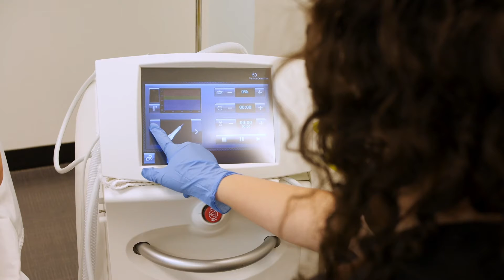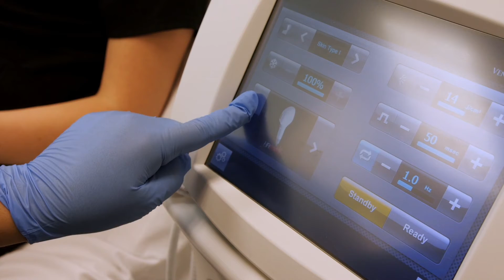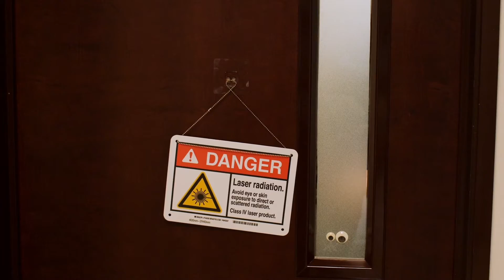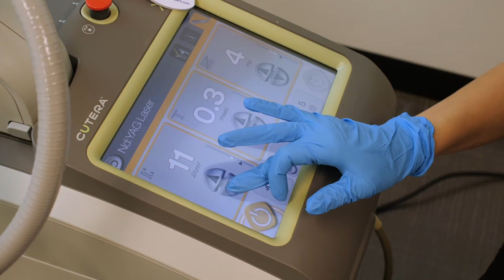Advanced Student Grad Screening 9 28 21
See what the Advanced Aesthetics graduating students have accomplished.